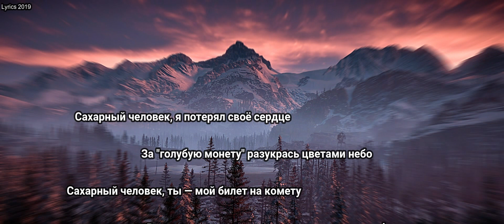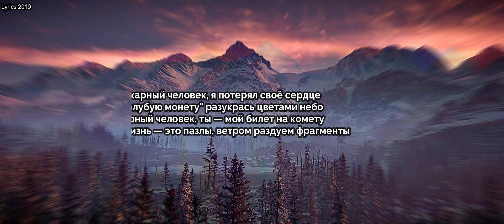GONE Fludd - САХАРНЫЙ ЧЕЛОВЕК( Lyrics 2019)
►привет ребята поддержите лайком